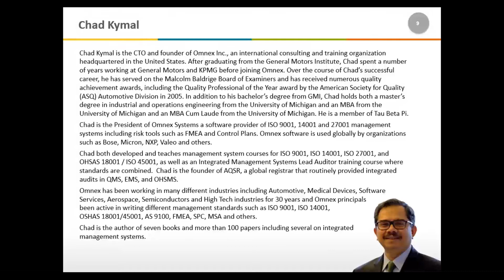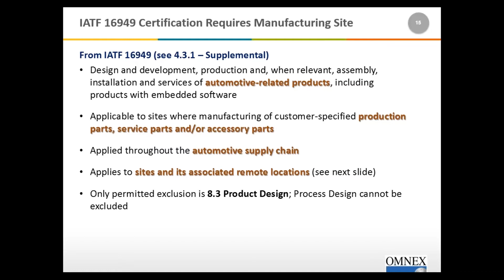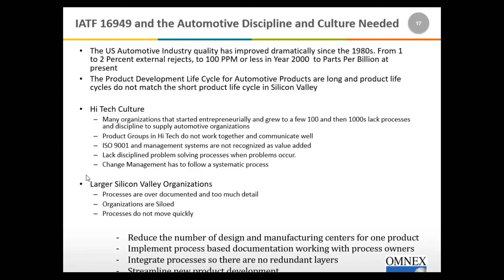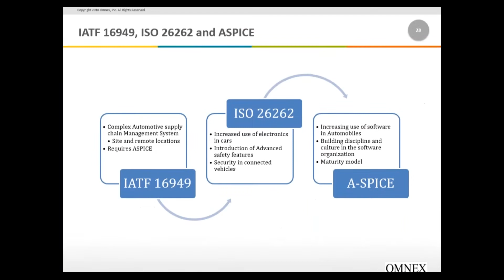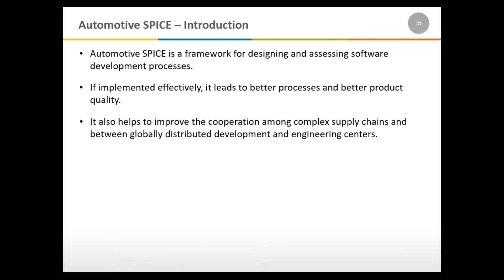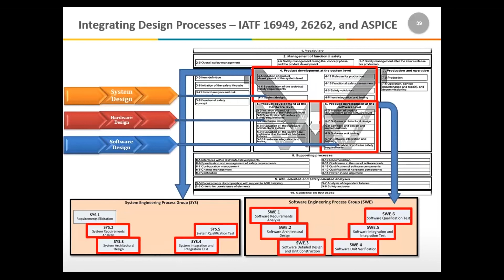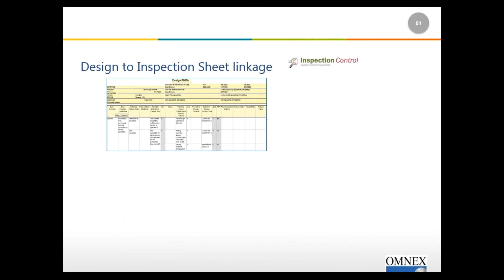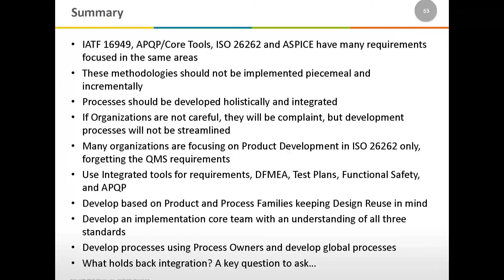Effectively Implementing IATF 16949 ISO26262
Know the details on Effectively Implementing IATF 16949, ISO 26262 and Automotive Spice in Hi Tech Industries